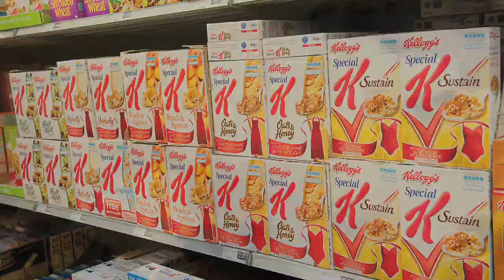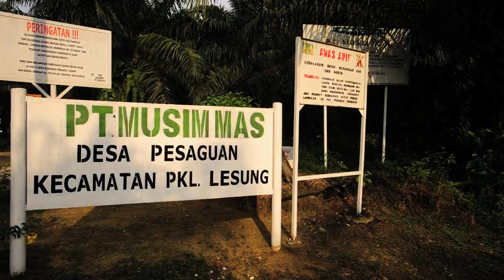Sustainable Palm oil production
Most palm oil is produced in Malaysia and Indonesia on land that was once thriving rainforest. As global demand grows, more and more forests are being cleared. In areas such as Borneo and Sumatra, rich in biodiversity, deforestation can be catastrophic. Endangered species including orang-utans, tigers, elephants and rhinos are losing critical habitats, pushing them toward extinction.

In 2004, WWF helped set up the Roundtable on Sustainable Palm Oil (RSPO), a group that includes every link in the global supply chain, from growers and processors, to food companies and retailers and investors.

With the RSPO, WWF developed a set of international standards for responsible palm oil production. Producers that show they meet these criteria are able to sell certified sustainable palm oil. That means companies that use it in their lipstick, soap, margarine or whatever else can make the same guarantee to their customers.

Certified sustainable palm oil cannot be grown in place of primary forest or in important conservation areas. Growers have to use the best growing practices to keep soil and water supplies healthy, and to reduce pollution and carbon emissions. They also need to pay a decent wage and respect the rights of workers and communities.

The first certified sustainable palm oil came on to the market in September 2008. Today, about 6.4% of all palm oil is certified sustainable.

By looking out for CSPO, the label for sustainable palm oill, you'll be able to buy these products safe in the knowledge that you're not contributing to the destruction of the rainforests.

RID 3108